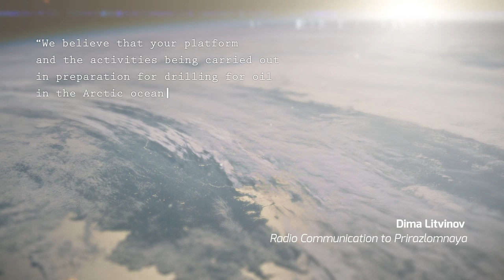Black Ice - Trailer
Black Ice: First-hand account of the ruthless Russian response to the Greenpeace Arctic 30.

When a Greenpeace ship set sail to protest the first oil drilling in the Arctic Ocean, no-one on board could have known what was coming. Seized at gunpoint and detained as pirates, the fate of the 'Arctic 30' sparked a bitter international dispute.

Ref: 6146